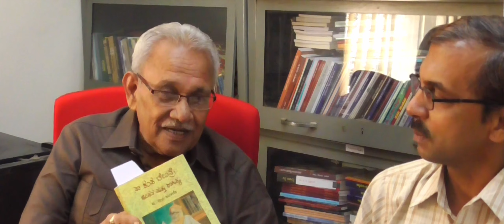DR. G.V. Kulkarni - Part: 1 ಡಾ| ಜಿ. ವಿ. ಕುಲಕರ್ಣಿ - ಭಾಗ: ೧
ಮುಂಬೈ ಕನ್ನಡ ಸಾಧಕರು ಮಾಲಿಕೆ:
ಬೇಂದ್ರೆ ಗೋಕಾಕರ ಒಡನಾಡಿ
- ಡಾ| ಜಿ. ವಿ. ಕುಲಕರ್ಣಿ  ಸಂದರ್ಶನ
ಸಂದರ್ಶಕರು: ಡಾ| ಜಿ. ಎನ್. ಉಪಾಧ್ಯ
(ಮುಖ್ಯಸ್ಥರು, ಕನ್ನಡ ವಿಭಾಗ, ಮುಂಬಯಿ ವಿ. ವಿ.)